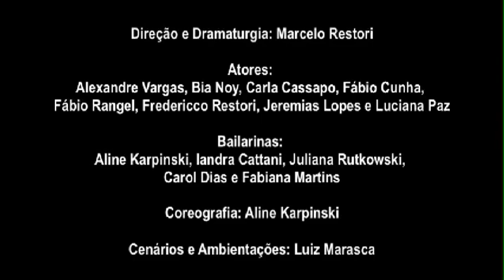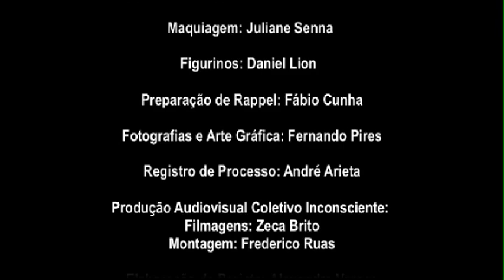HYBRIS - clipe do espetáculo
ESPETÁCULO HYBRIS DO FALOS & STERCUS NO 18º PORTO ALEGRE EM CENA + 4 APRESENTAÇÕES EXTRAS!

Após temporada de sucesso no Hipódromo do Cristal em novembro de 2010, Hybris retorna ao mesmo espaço dentro da programação dos espetáculos locais que concorrem ao Prêmio Braskem.

O Grupo Teatral Falos & Stercus aproveita o momento de efervescência teatral na cidade e promove mais quatro apresentações extras do espetáculo nos dias 14, 15, 16 e 17 de setembro de 2011.

No espetáculo, os conflitos de uma família em um momento limite servem de fio condutor para narrar uma tragédia repleta de provocações. As paredes se movem em torno do público que percorre os três andares do prédio histórico, em um universo fantástico de personagens emparedados num tempo de desmedidas e questionamentos sobre uma civilização que colocou em risco sua própria existência. Fredericco Restori foi indicado ao Prêmio Açorianos de Teatro 2010 como Melhor Ator Coadjuvante e o espetáculo recebeu o Prêmio Açorianos de Melhor Cenografia para Luiz Marasca, no mesmo ano.

Contemplado com o Prêmio Funarte de Teatro Myriam Muniz , Hybris estreou no Pavilhão Popular do Jockey Club, espaço que faz parte do imaginário da cidade. Os prédios do Hipódromo do Cristal são considerados obras-primas da arquitetura brasileira e uruguaia, que encontram destaque no plano mundial. Desenhados em estilo moderno pelo arquiteto uruguaio Román Fresnedo Siri, foram inaugurados em 1959, às margens do Guaíba.

Hybris é uma ponte entre o trágico e o contemporâneo. O público é jogado dentro de lúdicas instalações do artista plástico Luiz Marasca, nas quais teatro, dança e artes visuais dialogam com fluidez. Hybris nasce da coerência dos princípios estéticos e da trajetória do Falos & Stercus, que continua buscando o confronto com o novo e com a função artística de estimular o espectador a tornar-se ativo física e mentalmente.

18º PORTO ALEGRE EM CENA:
12 DE SETEMBRO DE 2011 ÀS 20 HORAS

APRESENTAÇÕES EXTRAS:
14, 15, 16 E 17 DE SETEMBRO DE 2011 ÀS 20 HORAS

LOCAL DAS APRESENTAÇÕES:
HIPÓDROMO DO CRISTAL
PAVILHÃO POPULAR DO JOCKEY CLUB
(AO LADO DO BARRA SHOPPING)

ESTACIONAMENTO GRATUITO NO LOCAL

INGRESSOS APRESENTAÇÕES EXTRAS:
R$ 20,00 NO LOCAL
- DESCONTO DE 50% PARA ESTUDANTES, CLASSE ARTÍSTICA E PESSOAS COM MAIS DE 60 ANOS
- PARTICIPANTES DO 18º PORTO ALEGRE EM CENA TEM ENTRADA FRANCA MEDIANTE APRESENTAÇÃO DO CRACHÁ

IMPRÓPRIO PARA MENORES DE 16 ANOS

Direção e Dramaturgia: Marcelo Restori
Atores: Alexandre Vargas, Bia Noy, Carla Cassapo, Cristina Kessler, Fábio Cunha, Fábio Rangel, Fredericco Restori, Jeremias Lopes e Luciana Paz
Bailarinas: Aline Karpinski, Iandra Cattani, Juliana Rutkowski
Coreografia: Aline Karpinski
Cenários e Ambientações: Luiz Marasca
Trilha Sonora Original: 4Nazzo e Cláudio Bonder
Desenho de Luz: Wagner Pinto e Veridiana Matias
Preparação Vocal: Marlene Goidanich
Tradução Texto em Latim: Pedro Gonzaga
Maquiagem: Juliane Senna
Figurinos: Daniel Lion
Preparação de Rappel: Fábio Cunha
Fotografias e Arte Gráfica: Fernando Pires
Projeções Em Cena: Biah Wherter
Produção Audiovisual: Coletivo Inconsciente
Produção, Divulgação e Realização: Grupo Teatral Falos & Stercus

Contatos - (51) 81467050, 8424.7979 e 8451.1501